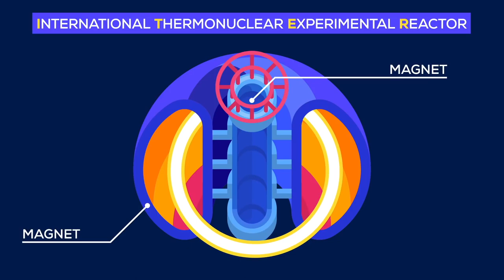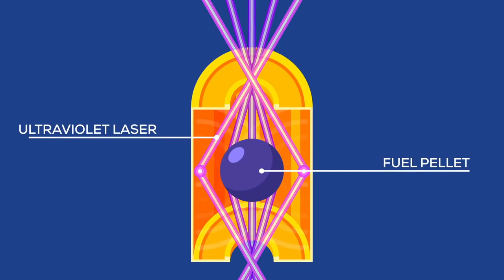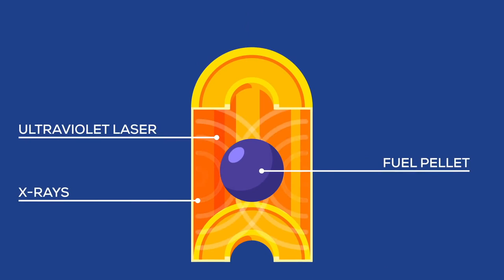FUSIONE NUCLEARE: annuncio storico dagli USA. Perché bisognare andare cauti?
Il dipartimento dell'Energia ha annunciato una svolta nella storia della fusione nucleare. Per la prima volta è stato ottenuto un bilancio positivo in una fusione nucleare al NIF (Nuclear Ignition Fusion).